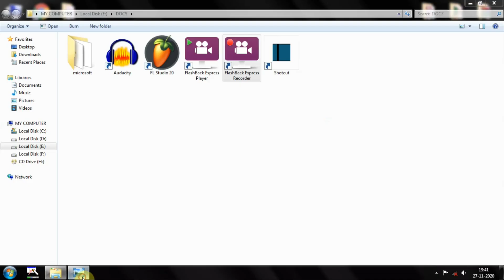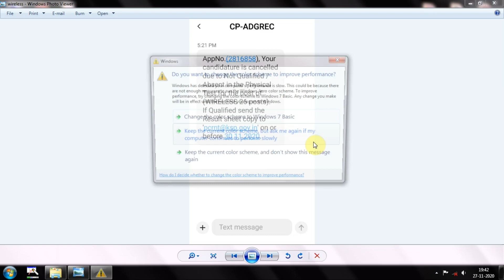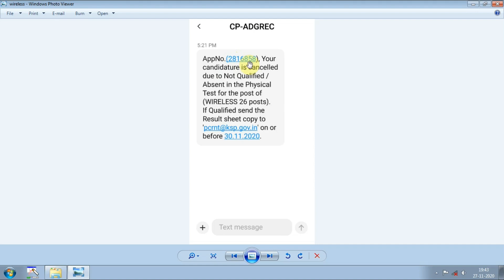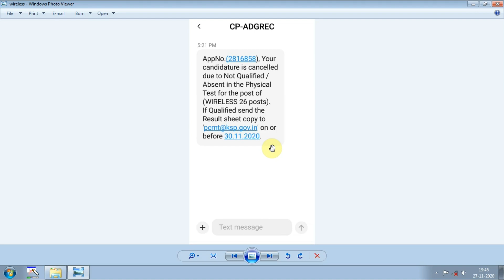Wireless psi incorrect message from ksp !!/wireless psi update /syllabus for wireless psi Karnataka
Wireless psi message update from Karnataka state police department , though you have passed in physical and endurance test , when you receive a message saying that you have been rejected due to absent or failed in exonation
see what to fl in this situation .!

please